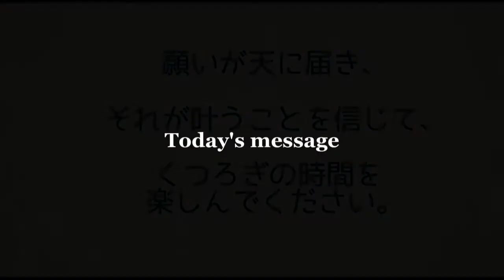スイトピー 1月14日の誕生花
Born flower on January 14
【Sweet pea】

Language
【Delight】

1月13日の誕生花「スイトピー」の画像と花言葉の紹介です。